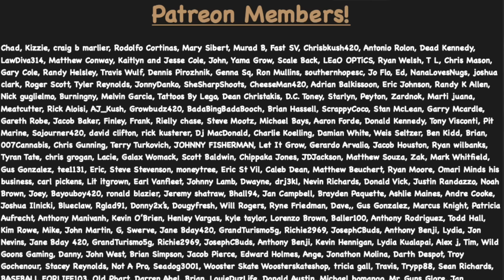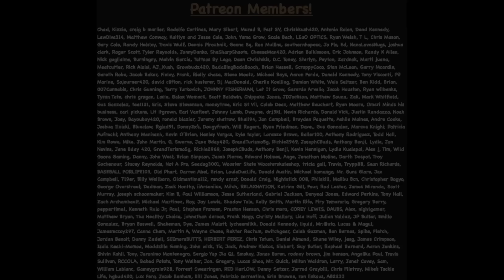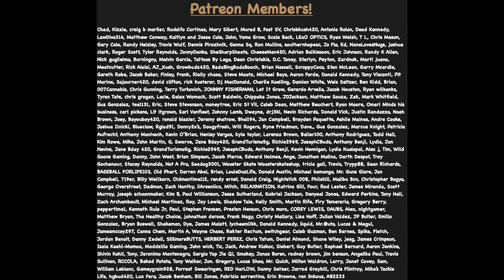BEST Ways To Use SUGAR LEAVES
In today's video, we go over sugar leaves and why they're important and what you can do after your indoor grow or outdoor garden is done after you harvest.

Camera I use: Canon SL2 DSLR